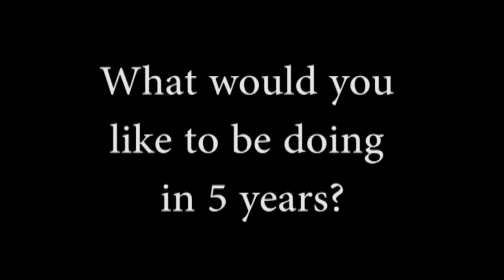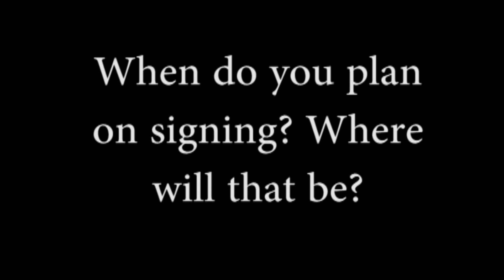Chandler Kovar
Chandler Kovar's plans for the future.